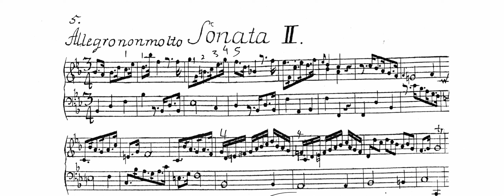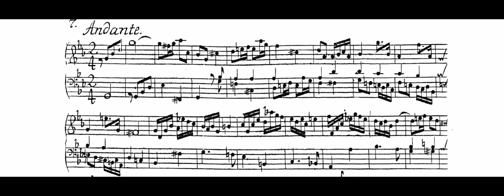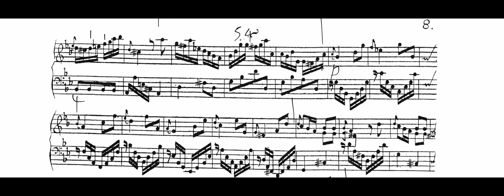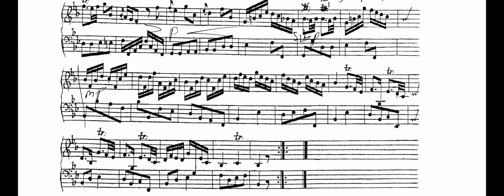Anna Bon: Harpsichord Sonata No. 2 in Bb Major Op. 2 No. 2 (Score-Video)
New album upcoming: Alternate Canon

Harpsichord Sonata No.2  in Bb Major Op. 2 No. 2 (1757)
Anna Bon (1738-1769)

Galant/Early Classical